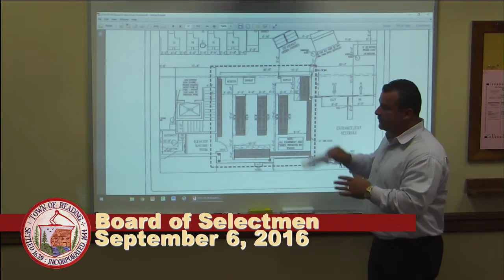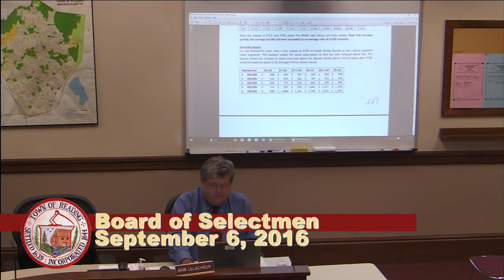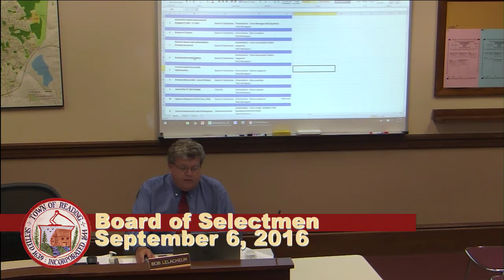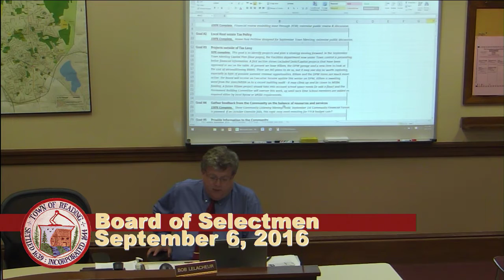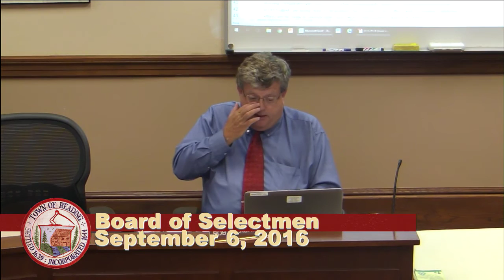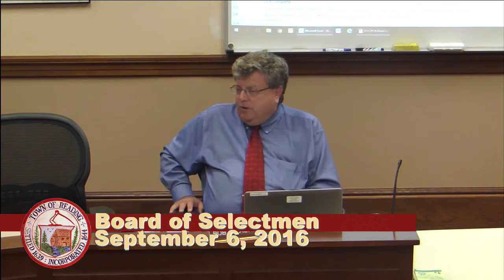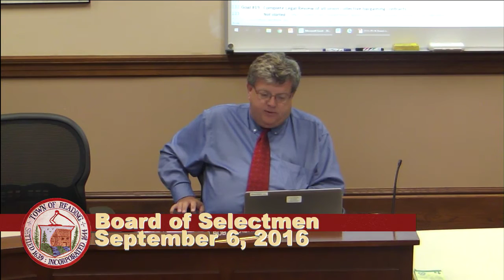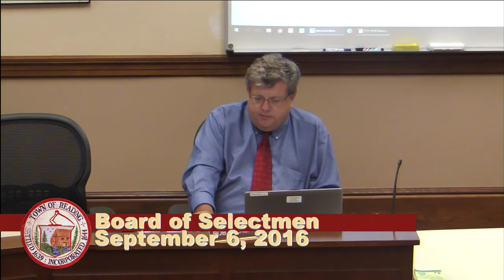Board of Selectmen 09/06/2016